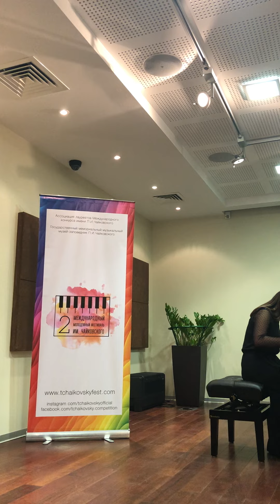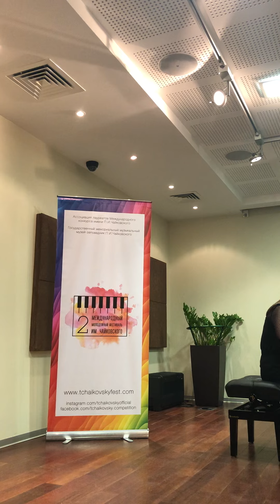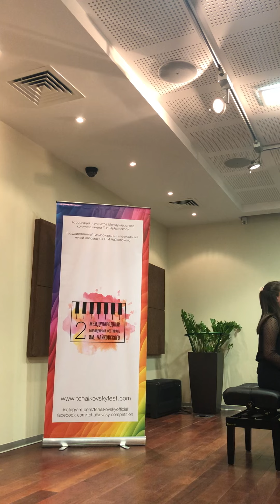Mozart Sonata N16 c dur, performed by Alisiya Levina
International Tchaikovsky Youth festival in Yamaha Artist Service

Teacher Vadim Rudenko